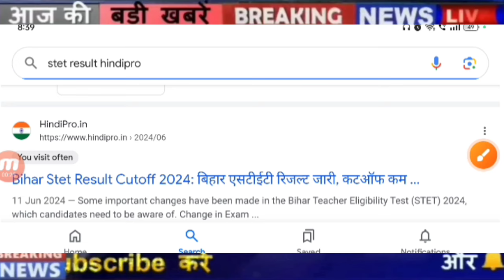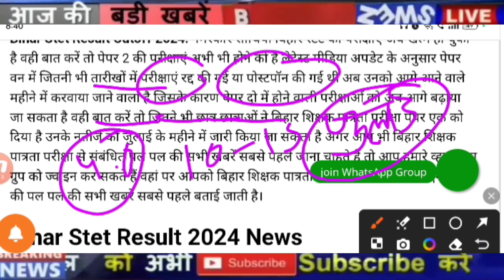bihar stet Answer Key 2024, Bihar stet Result,bihar stet 2024, stet Cutoff 2024,bihar stet 2024